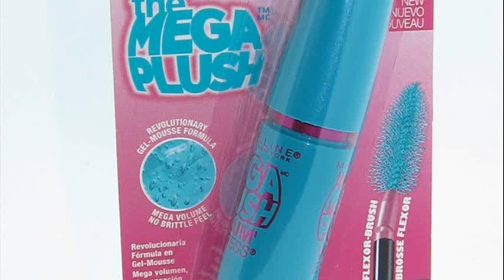maybelline mascara review